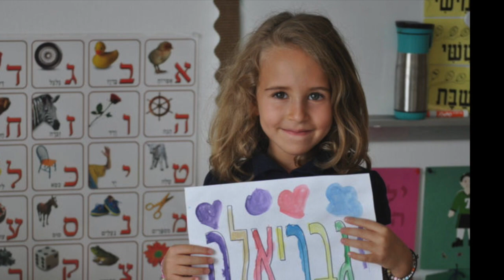Jolie really final!!!!!!! THIS ONE!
This video is about Jolie